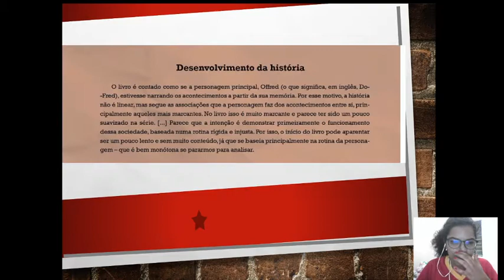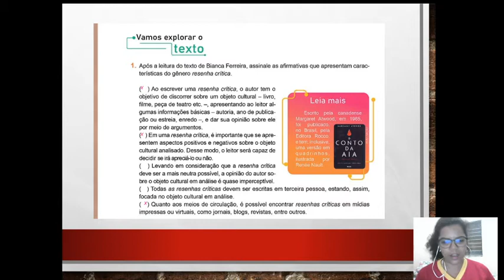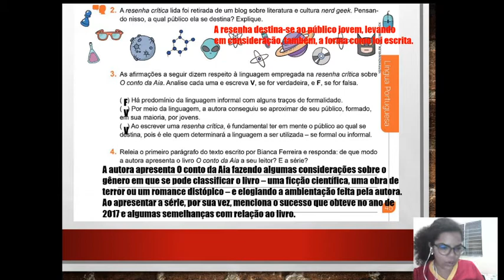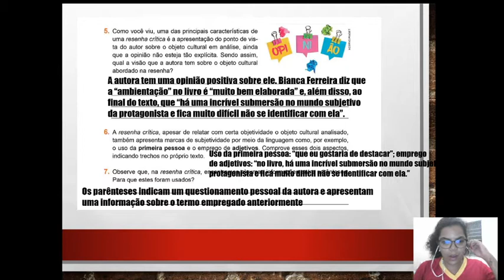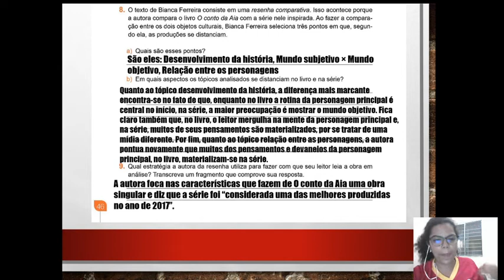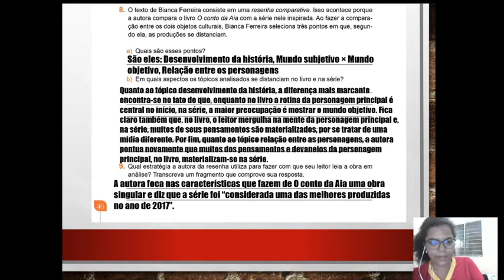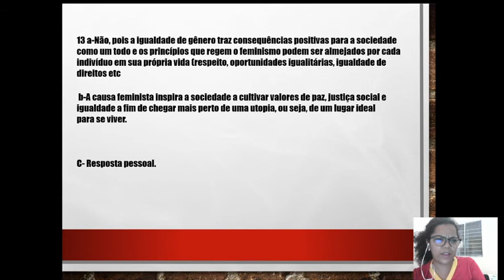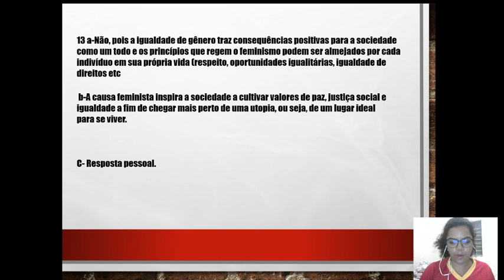9º ano 05/11 correção Redação